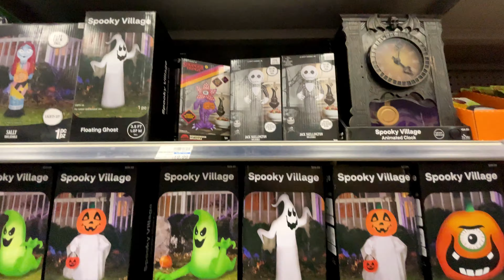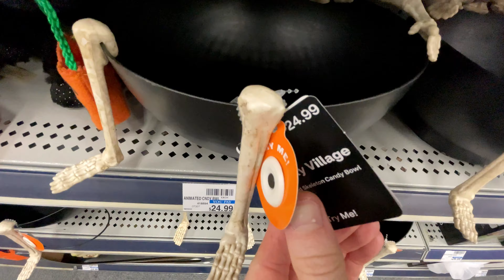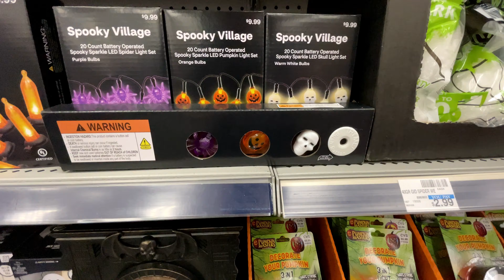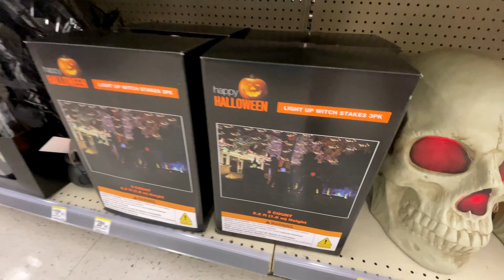Halloween at CVS, Walgreens and MORE Lowe's | Halloween Hunting 2024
Follow me along as I visit CVS, Walgreens and Lowe's again to see what's out for the 2024 Halloween season!

CVS - 0:00
Walgreens - 5:10
Lowe's - 8:49
End - 11:55

Recorded at:
CVS